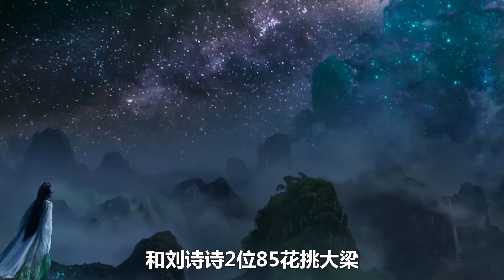成毅《狐妖小红娘篇》花絮：万箭穿心看起来好惨！不愧是吐血专业户！